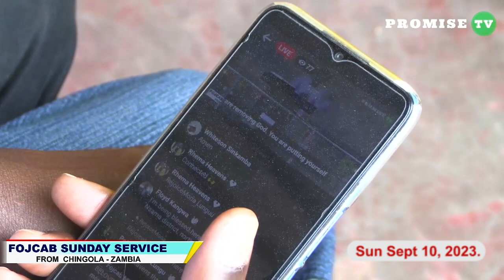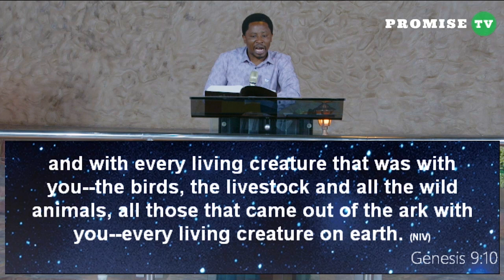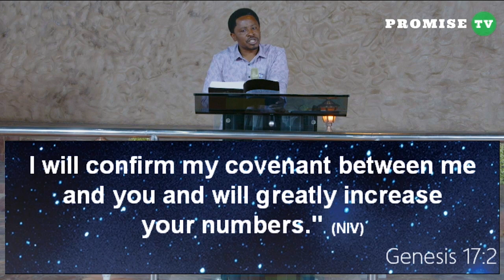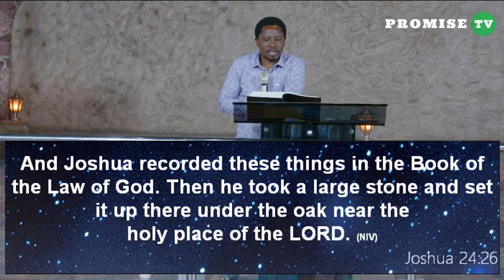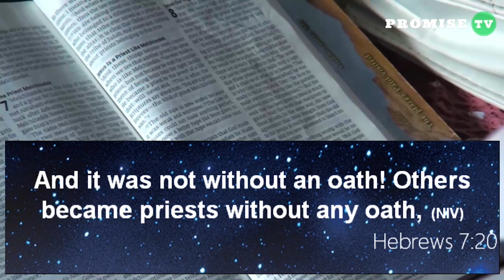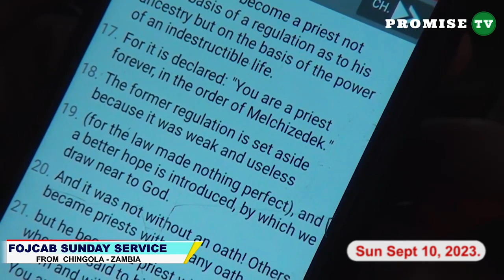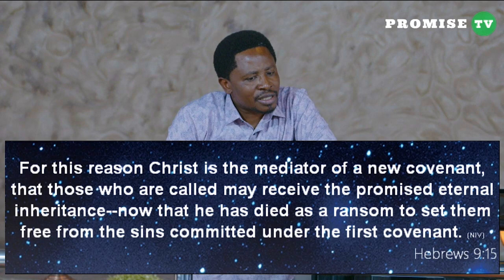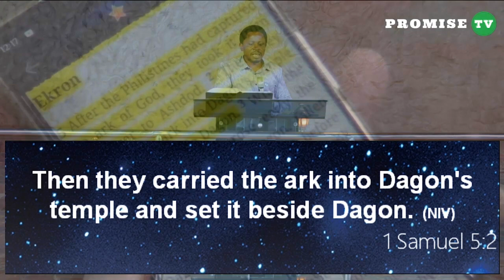MAKE A COVENANT WITH GOD SERMON BY PASTOR FELIX MULENGA